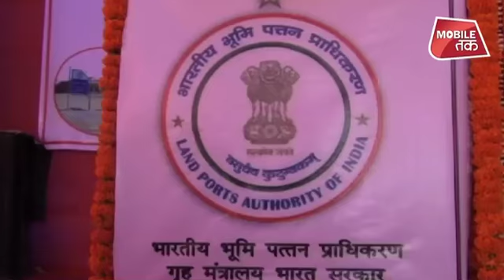Pakistan पर Air Strike के बाद बिहार की सीमा पर सुरक्षा कड़ी की गई | Bihar Tak